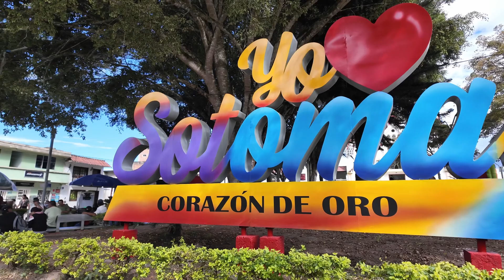Los Andes Sotomayor Nariño